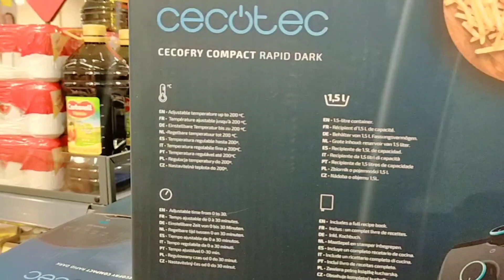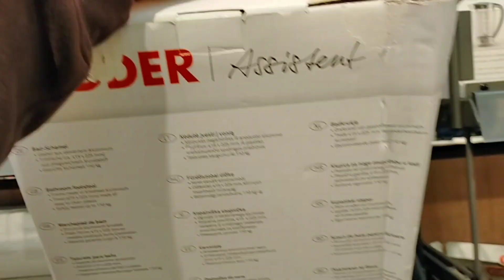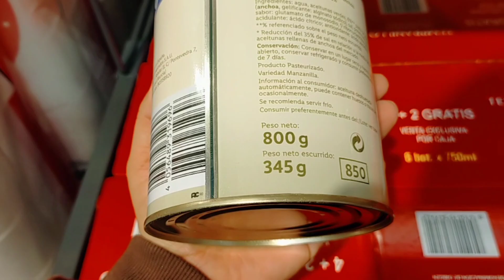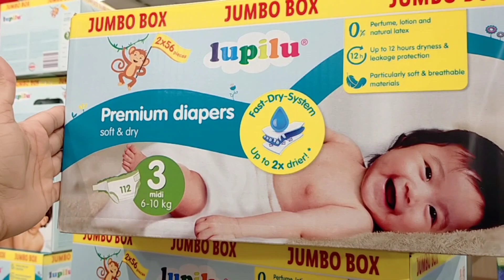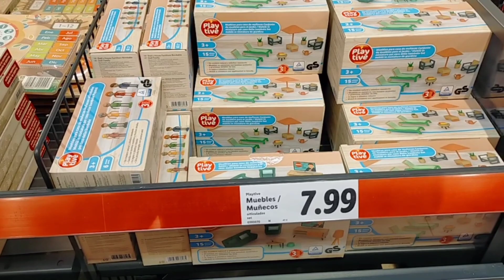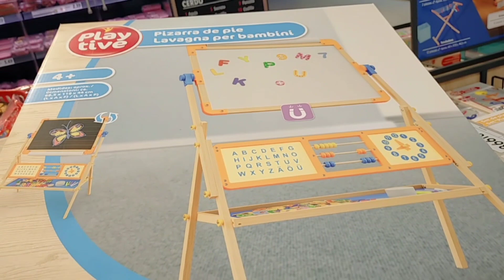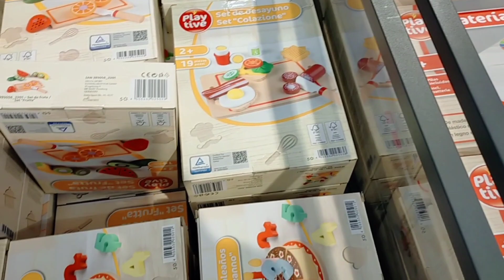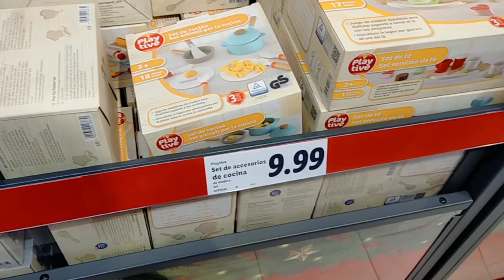LIDL BAZAR NOVEDADES OFERTAS Hoy 24 de noviembre 🛍️♥️